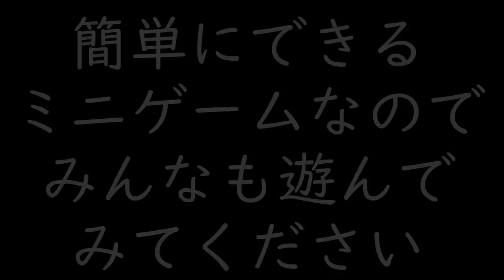【ミニゲーム集】バトルだけじゃない！プラべで友達と遊べるスプラの武器を工夫した遊びが楽しい！【スプラトゥーン２】